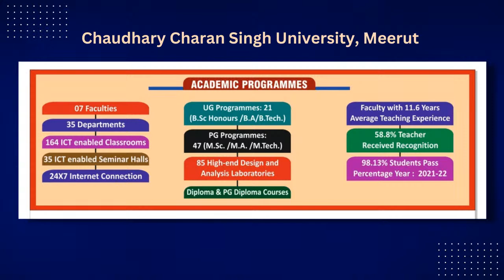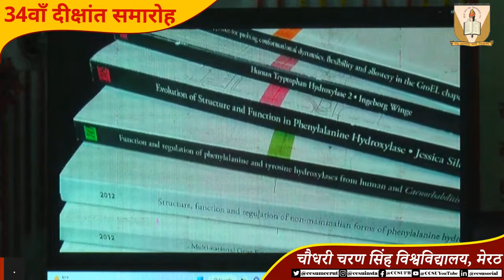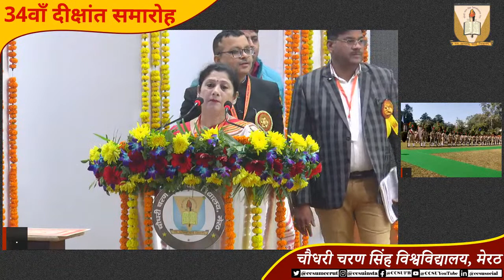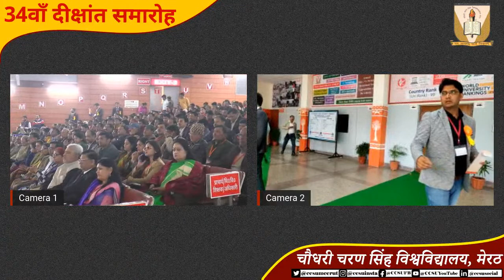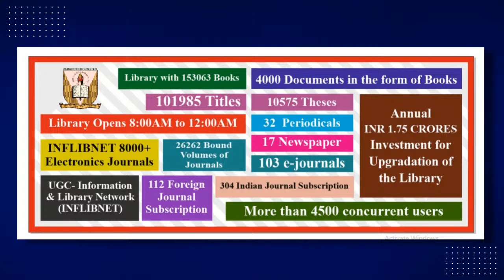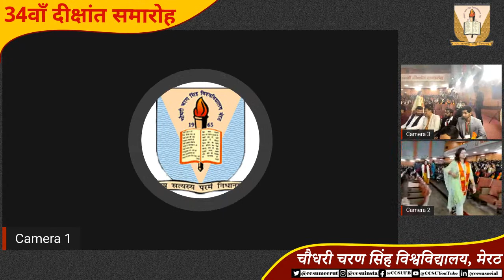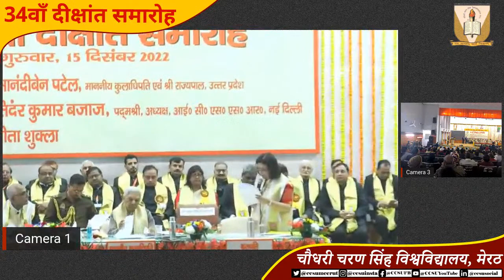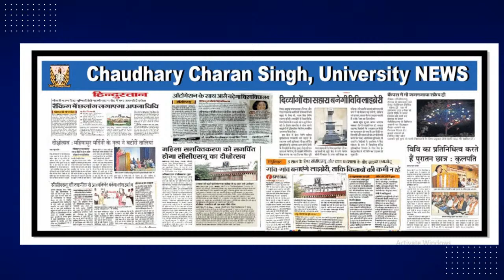34th Convocation of Ch. Charan Singh University, Meerut || CCSU Meerut || 15 December 2022